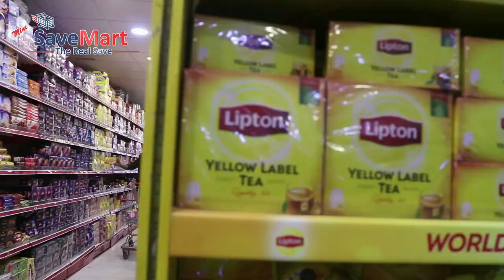Save Mart DOC Sep 18 TVC HD | Hasnaino Films